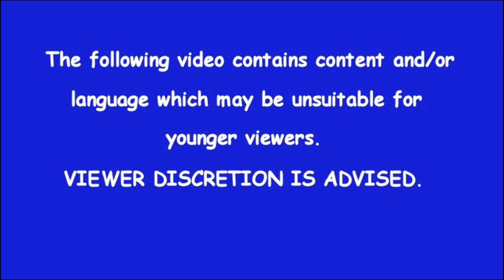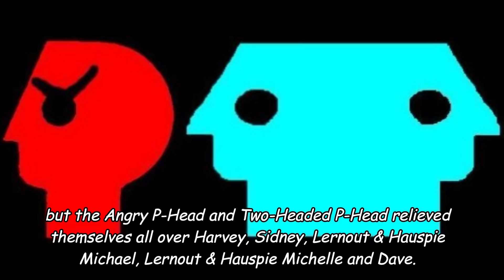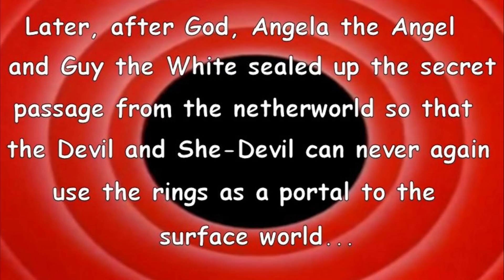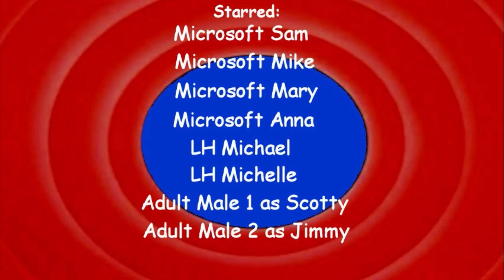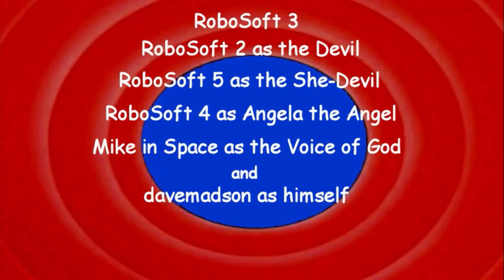LTIB 83: The Notorious Blooper Brothers (2018 Remake)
[Originally produced February 9, 2014]
Amid the bloopers, Scotty returns from the hospital, Officer Flanigan is kidnapped, and a border war prompts another visit from those two infernal imps.  The Angel is now known as Angela the Angel.
Tantrums: 2  Barfs: 3  Falls: 1  Zaps: 1
Characters: Sam, Mike, Mary, Anna, LH Michael, LH Michelle, Scotty, Jimmy, Hank, Guy the White, Mr. Warner, Harvey, Sidney, Beulah, Abby, Dave, RoboSoft 3, Devil, She-Devil, Angela the Angel and God.
Originally made using Windows XP Movie Maker, Corel PaintShop Pro X4, Audacity, Speakonia and Free Audio Editor.
Remade using Wondershare Filmora, Corel PaintShop Pro 2018, Audacity and Balabolka.